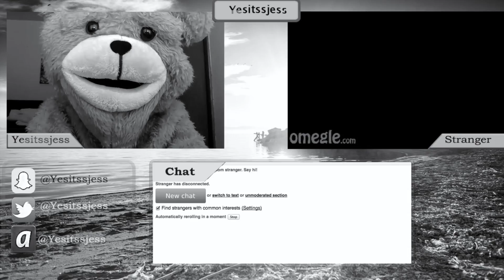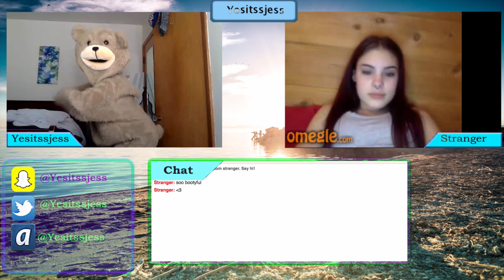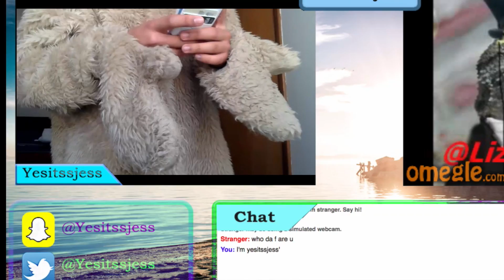Yesitssjess takes on Omegle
►Let me know if you want part two?
►My Links:
Vine: Yesitssjess